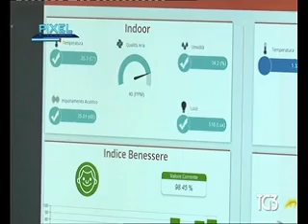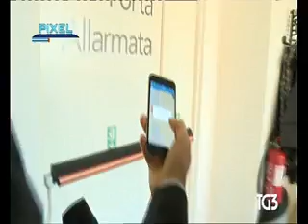da Pixel, rubrica TG3, del 3 marzo 2018 - ** "Smart BUILDIG" (o "DOMOTICA") ** che sfrutta nuove APP